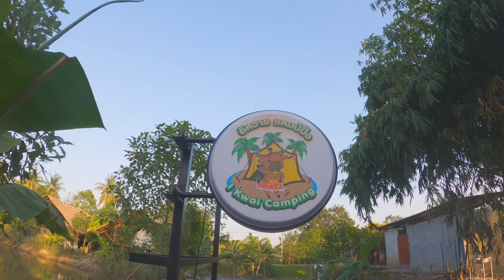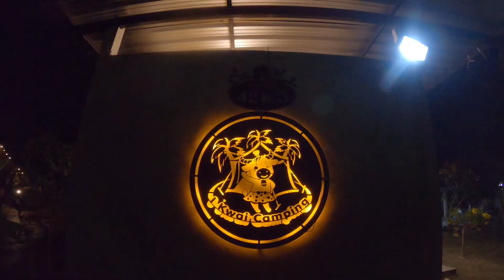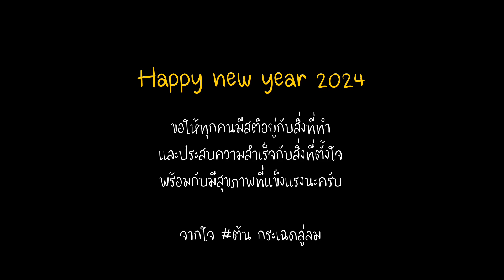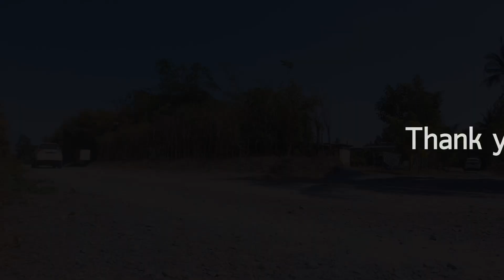Count down 2024 @IKWAICamping เคาท์ดาวน์ 2024 @อิควายแคมปิ้ง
ใครที่กำลังมองหาลานกางเต็นท์ที่อยู่ใกล้ๆกรุงเทพ เดินทางไม่ไกล แถมปากซอยมี 7-11 แนะนำที่นี่เลย ￼“อิควายแคมป์ปิ้ง” อำเภอสามพราน จังหวัดนครปฐม เดินทางจากกรุงเทพแค่ 40 นาทีกว่าก็ถึงแล้ว

￼  บรรยากาศอยู่ในสวนมะพร้าว มีที่กางเต็นท์แบบสนามหญ้า และริมคลองด้วยนะ เราพายเรือเล่นได้ และพายออกแม่น้ำท่าจีนได้เลยแหละ￼ไม่ไกล กลางคืนมีหิงห้อยให้ชมด้วยนะ บรรยากาศเย็นๆถึงกับหนาวแต่ก็ไม่ร้อน ￼

  พี่เจ้าของมีความเป็นกันเองอย่างมาก สปอร์ต ใจดี มีค่าเทอมให้ (ไม่ใช่ละ) คุยสนุกเชียวแหละ และเจ้าถิ่นที่ดูแลอยู่ที่นี่คือ “น้องน้ำมนต์” หมาไทยนิสัยดีไม่ดุ ชอบเล่นกับแขก น้องน่ารักมาก ￼

  ใครที่อยากพักผ่อน ก็เรียนเชิญเลยครับที่นี่ "อีควายแคมปิ้ง"